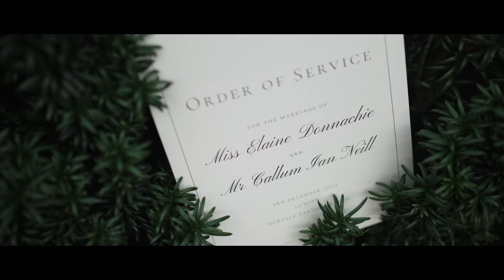Elaine & Callum - Wedding Highlights Film - St Salvator's Chapel